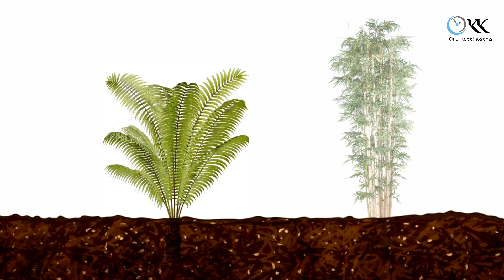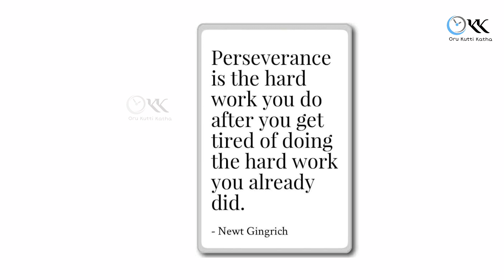Patience | Tamil Motivational Stories | Tamil Moral Story |Oru Kutti Katha | Clipart Story | OKK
This video is about A Stressful Man and A Monk Who Made Him to understand the life